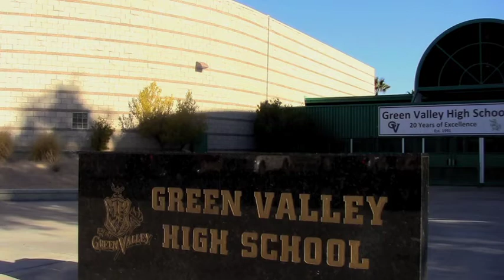Broadcast Midterm: Voice Switch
Just something silly we did for our Midterm in Broadcast. It was fun.

I feel bad for Marissa. My lack of foresight gave her tricky lines to voice sync.

Regardless, it got an A.